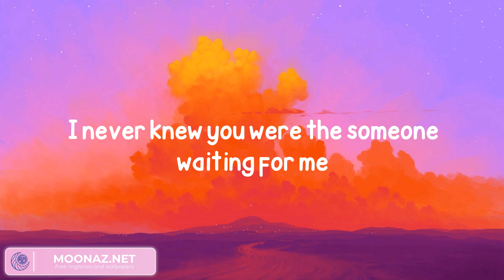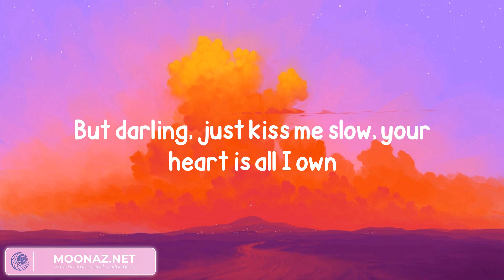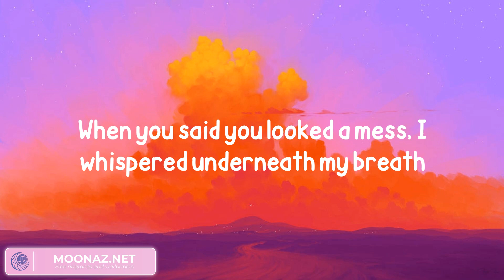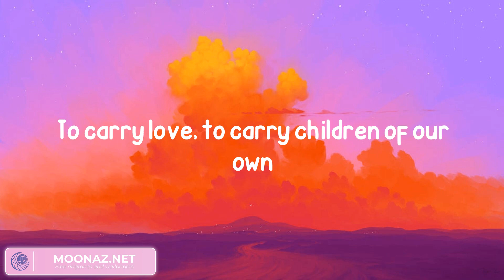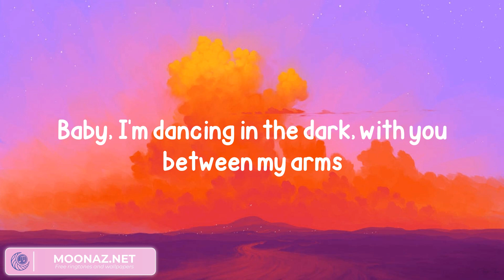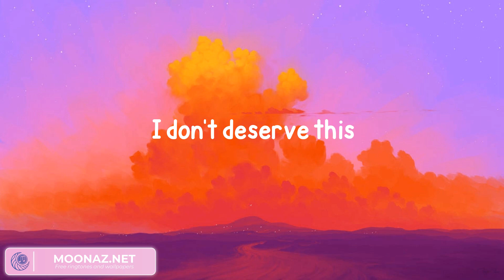Ed Sheeran - Perfect (Lyrics)